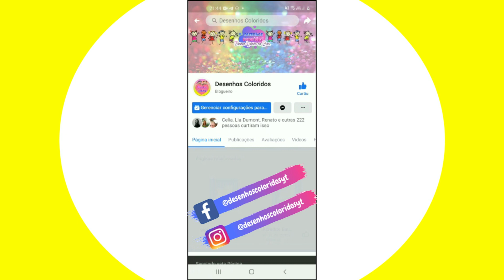Teletubbies Po Vermelho ❤ desenhos para desenhar 😊 how to draw.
Tente desenhar e marcar no Insta Quero o desenho de vocês!

⭐ Faço vários desenhos de desenhos animados infantis, eu amo desenhar e colorir, por isso compartilho aqui no Youtube com você.⭐

Desenhos Coloridos.